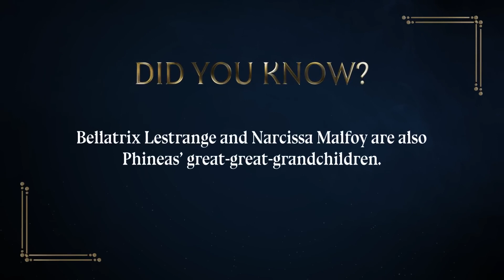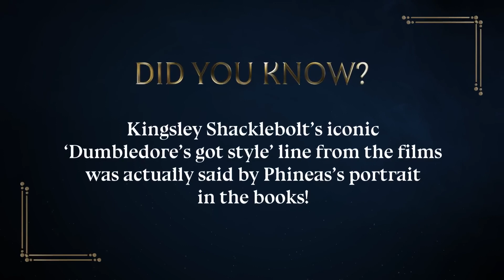Hogwarts Legacy Just Got More INSANE!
In this video, we explore the story of Headmaster Black's Legacy, and look at some of the key elements that make it a noteworthy story. Hogwarts Legacy is an epic wizarding story that tells the tale of Headmaster Black's attempt to overthrow the Ministry of Magic. It is a well-written, exciting and fast-paced read that is sure to captivate fans of the Harry Potter series. If you're looking for a story that is different from the norm, then Hogwarts Legacy is the perfect choice for you!

Thank you for supporting another VideoGameLeaks upload!